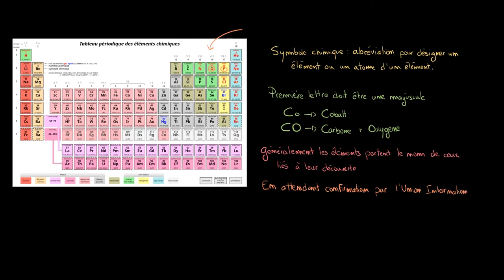Chimie - Les symboles chimiques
Retrouvez-moi en live sur Twitch Dans cette vidéo nous allons étudier ce que sont les symboles chimiques afin de comprendre comment écrire les éléments et les atomes correspondants dans le tableau périodique des éléments.

Table des matières:
0:00 - Définition
0:37 - Règle d'écriture
1:10 - Règle pour les nommer